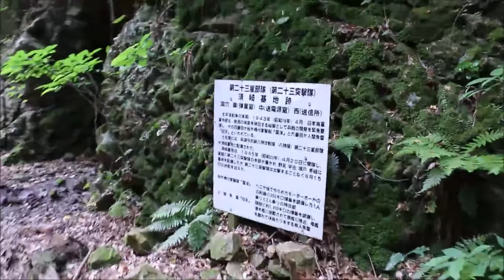須崎市 猫神社と界隈の史跡【 Travel Japan うろうろ四国 】71年ぶりの高知 予科練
ROMP春野公麻呂さんのおかげで予科練だった義父が71年前にいた高知県須崎市の任務地を特定することが出来ました。通信兵で毎日　新聞を傍受して上官に伝える任務だったそうです。

古谷水道社長さんに　記録された証言などを説明してもらえました。

司令官の公室・宿舎だった吉村旅館さんに当時のまま残っているお部屋を見せていただきました。

高知新聞様他　須崎の皆さんに本当に親切にしていただきました。
みなさんの温かいお人柄に心から感謝します。

古谷水道さん
高知県須崎市原町１丁目２−２４

吉村旅館さん
須崎市東古市町5-7